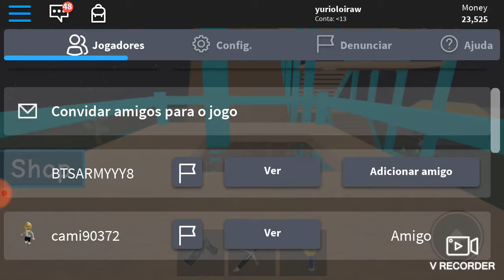SOBREVIVA A ELSA DO FROZEN 2 NO ROBLOX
Survive the elsa frozen 2